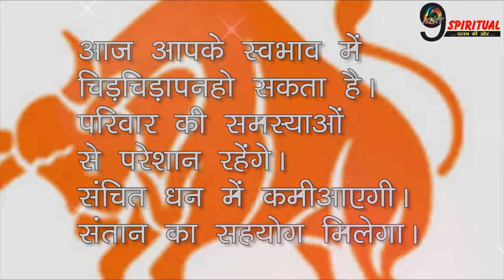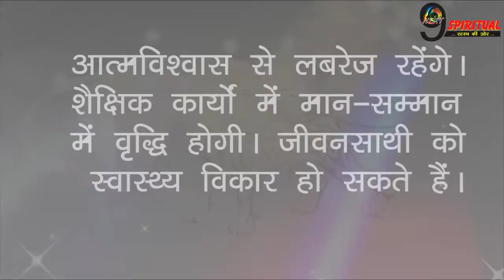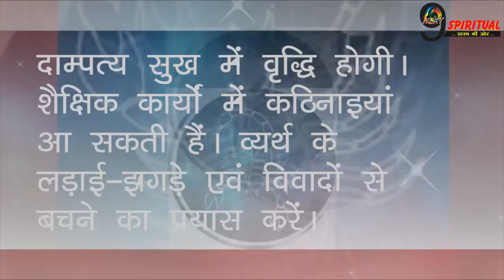राशिफल: जानिए किस्मत के पिटारे में आज किस को क्या मिल रहा है… | Horoscope December 21, 2017